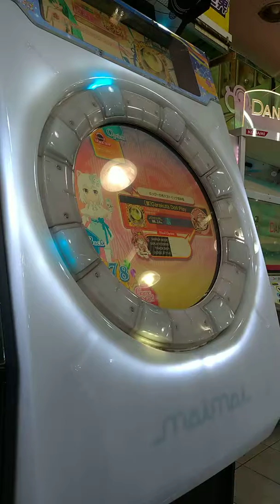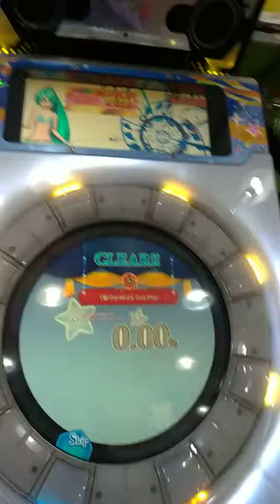直撮りMaimai FINALE Garakuta Doll Play 宴 No.2 AA 93.69%